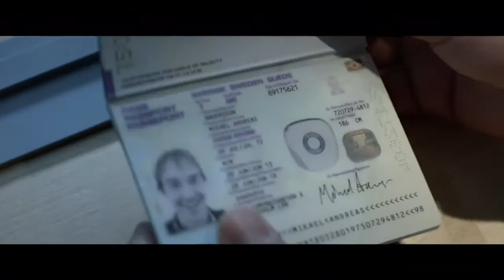Hallonbåtsflyktingen - Officiell trailer (HD)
Första trailern till komedin "Hallonbåtsflyktingen" med Jonas Karlsson och Josephine Bornebusch. Biopremiär 10 oktober 2014.